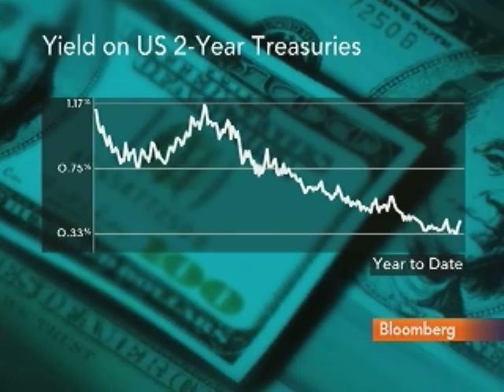Crescenzi Says Difficult for China to Curb Money Inflows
Nov. 9 (Bloomberg) -- Anthony Crescenzi, a strategist at Pacific Investment Management Co., talks about quantitative easing by the Federal Reserve and the ability of emerging markets to control capital flows.
     China said it will force banks to hold more foreign exchange and strengthen auditing of overseas fund raising, stepping up efforts to curb hot-money inflows that may inflate asset bubbles and add pressure for a stronger yuan. Crescenzi speaks with Margaret Brennan on Bloomberg Television's "InBusiness." (Source: Bloomberg)